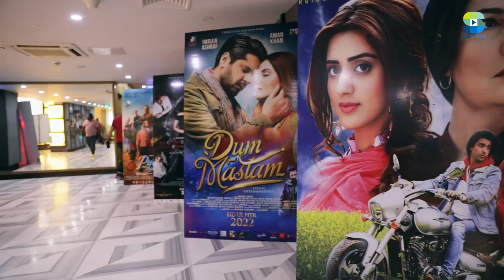Cine Eid | Round Table | Trailer | Amar Khan | Ahsan Khan | Adnan Siddiqui | Zahid | Kamran Jawaid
Trailer Out Now
SeeShows in association with The Arena Cinema, brings you "Cine-Eid", a round table discussion on upcoming films 'Chakkar', 'Dum Mastam', 'Ghabrana Nahi Hai' and 'Parde Mein Rehnay Do'.

Featuring: Kamran Jawaid, Ahsan Khan, Yasir Nawaz, Adnan Siddiqui, Amar Khan, Zahid Ahmed, Hassan Zia, Ali Rahman Khan, Wajahat Rauf